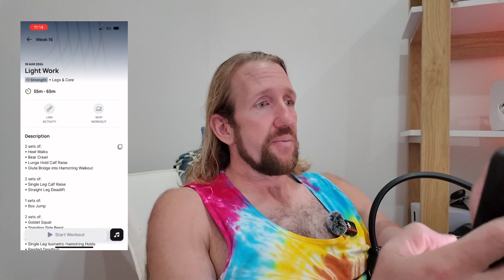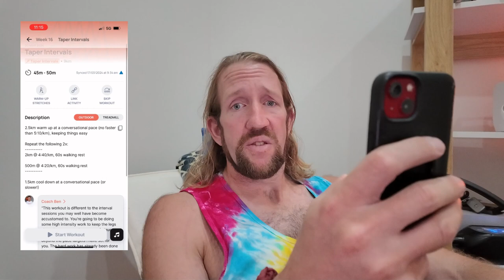RUNNA Week 15 of 16 Briggzie Talks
If you would like to see more or have something that you would like to see then please feel free to leave a comment below and I will do my best to incorporate it into an upcoming video :D